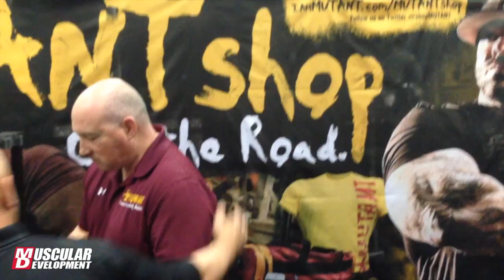MADMAX6'S 2014 LA FitExpo Interviews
Check out Dave Bourlet's interviews from the 2014 LA FitExpo